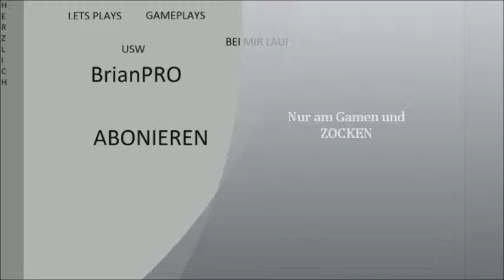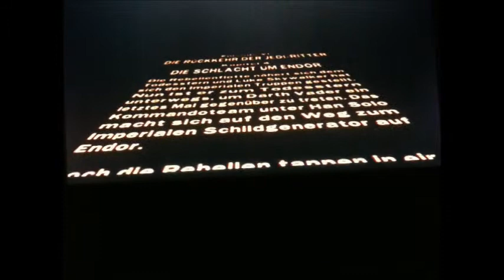Retro Play Lego Star Wars 2 SOOO lang und doch sooo langweilig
Mein anderer Kanal LetsGame.